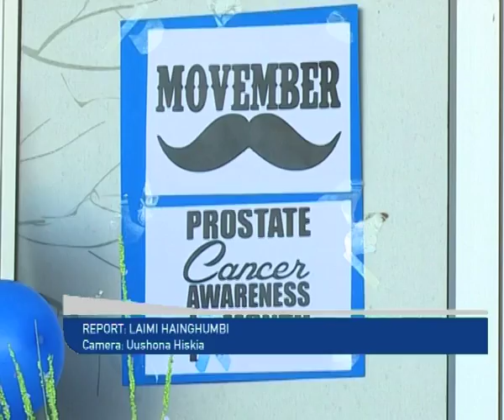Prostate cancer found to be on the rise in Namibia - NBC